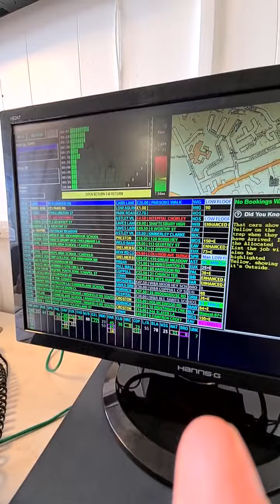Shaun Cooper talking tripe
Busy day in the office. Shaun Cooper of Cooper's taxis talking about Monopoly, being a chump and a Chad as usual.